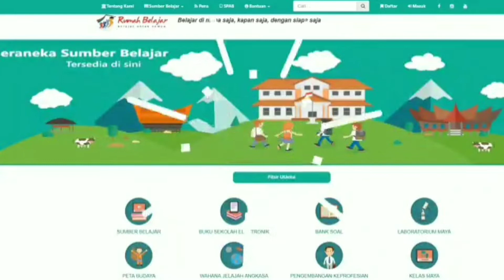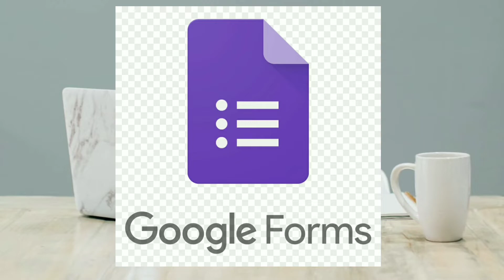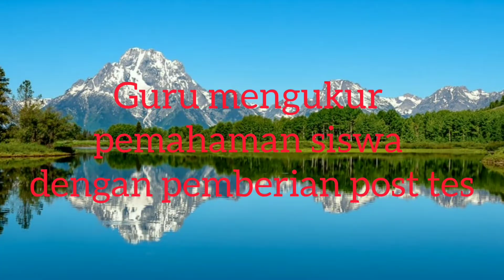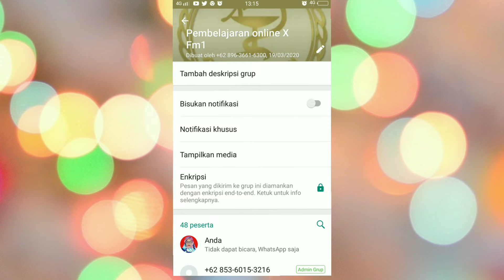Tugas Pembatik Level 2 (Sistem Pernapasan Manusia)